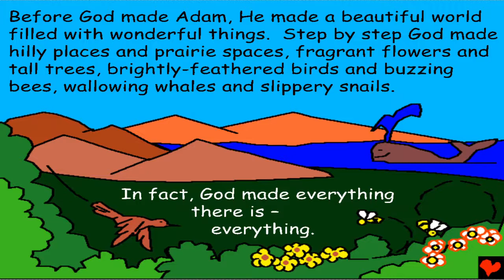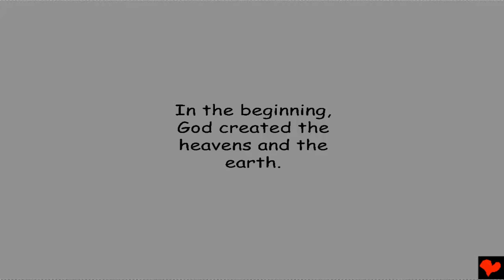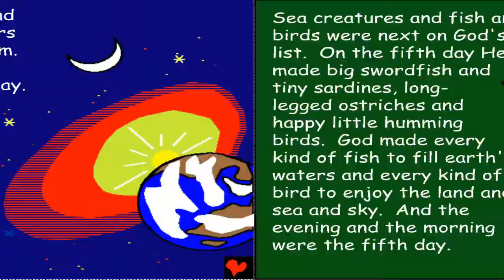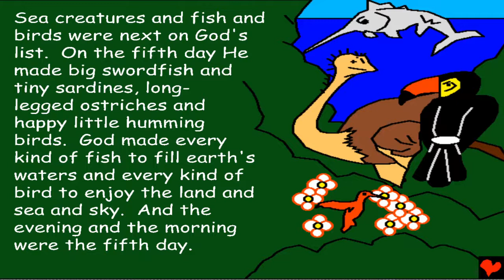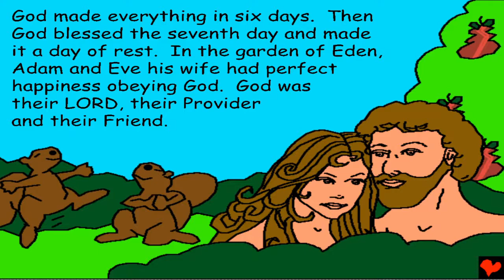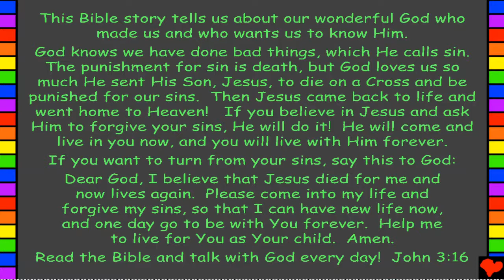When God Made Everything | The Creation Adam and Eve